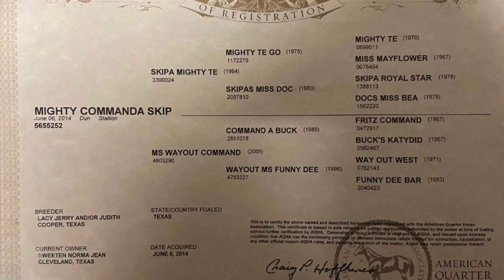Mighty Commanda Skip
2014 AQHA Dun gelding
15 hand dun gelding ready for a job. He has 90 days in the feedlot as a 4yr old and has been used in the pasture to day work since. He has recently been used to doctor wheat pasture cattle and doctored cattle at big brandings. He would make a great head or heel horse!
Consigned to Anderson County Horse Sale February 19, 2022